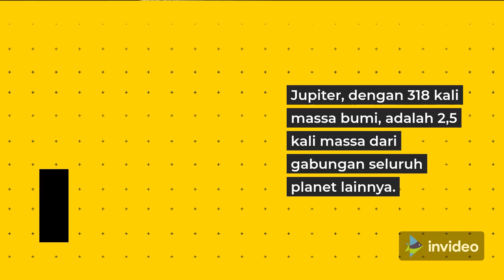JUPITER PLANET TERBESAR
Planet jupiter, planet jupiter adalah, planet jupiter memiliki pbeberapa satelit
Video ini berisi tentang ciri-ciri planet jupiter yang merupakan planet terbesar di galaksi bima sakti

tag,
Planet jupiter, planet jupiter adalah, planet jupiter memiliki beberapa satelit, planet jupiter memmiliki titik-titik satelit, planet jupiter memiliki waktu rotasi paling cepat di tata surya, planet jupiter dalam agama hindu dikenal dengan nama, planet jupiter terlihat dari bumi, planet jupiter berwarna, planet jupiter warna apa

Terima kasih